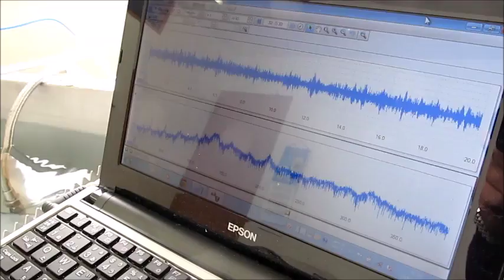超音波制御技術 Ultrasonic control technology